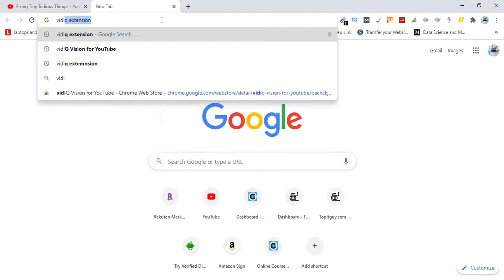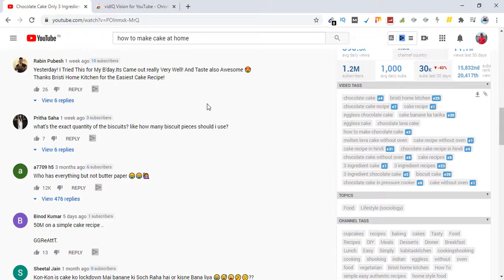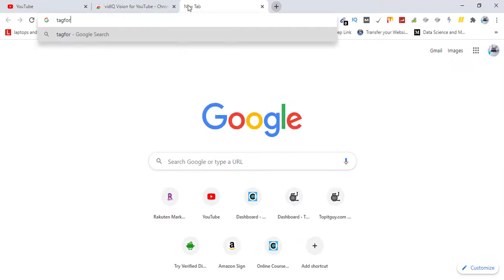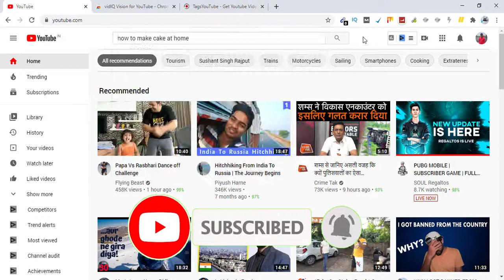How to find keywords for YouTube videos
Hey guys, one of my subscribers asked, how to find keywords for YouTube videos, so I made this video to explain.

If you have a similar question, please go ahead and watch this quick tutorial.

Do let me know in comments if you have any questions.

Cheers